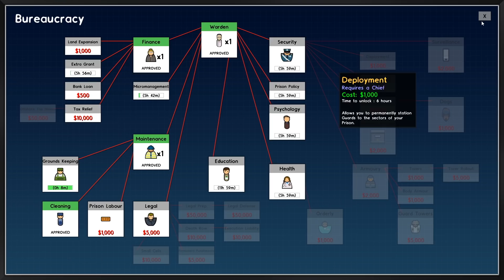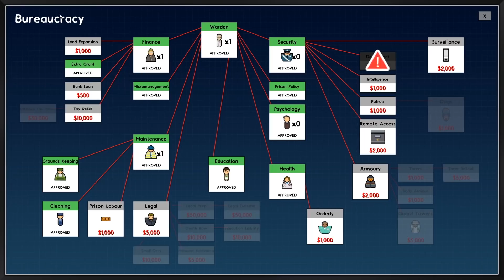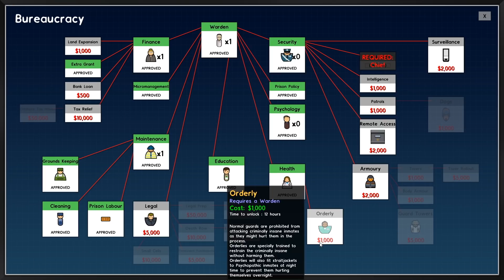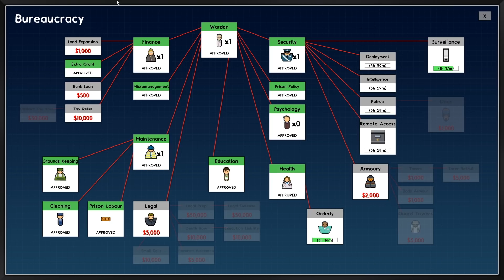Hiring Orderlies for the first time! - Prison Architect (Part 2)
Our prison is coming along, the psych ward is being completed slowly and we're nearly ready for some inmates!